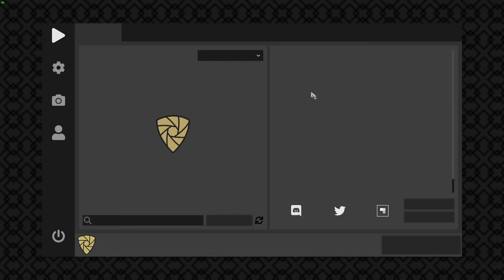Komplette Überforderung + Spielanalyse